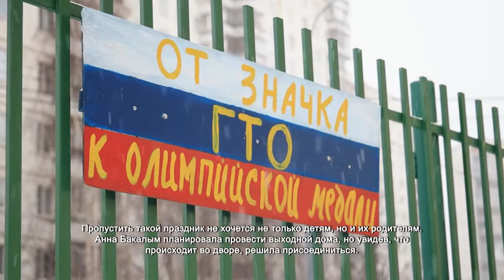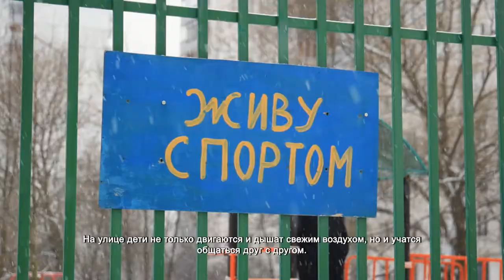Каждые выходные мастер спорта СССР устраивает соревнования для детей. 8.02.2022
Любимое состязание всех мальчишек – «мас-рестлинг» или «перетягивание палки». Задача упереться ногами в опору и работать только верхней частью туловища.